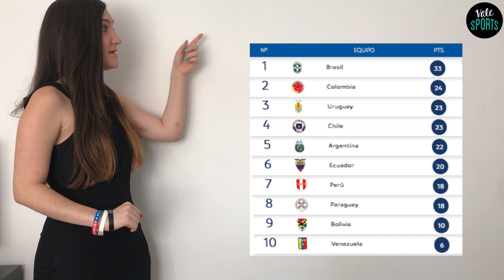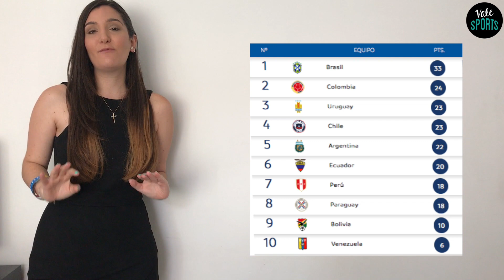ANÁLISIS Y PREDICCIÓN ELIMINATORIAS A RUSIA 2018 CONMEBOL..BRASIL - ECUADOR,URUGUAY - ARGENTINA..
Aquí les dejo el video sobre mi análisis y predicción de una nueva fecha FIFA, la jornada 15 de las eliminatorias a Rusia 2018 por la CONMEBOL. Venezuela - Colombia, Chile - Paraguay, Brasil - Ecuador, Perú - Bolivia, Uruguay - Argentina.. Espero que disfruten el video y se unan a la gran familia VALE SPORTS.

VALE SPORTS es un canal deportivo, con toda la información del fútbol internacional. Datos, pronósticos, estadísticas.

Podrás acompañarme a vivir toda la emoción pre y post partidos, buscar a los jugadores, entrevistas y más.

Acompáñame en esta aventura y forma parte de la familia VALE SPORTS.

¿Te atreves?

Valeria